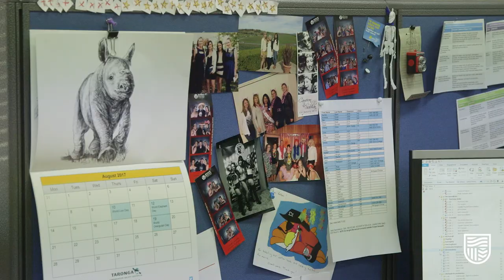Bachelor of Accounting at Charles Sturt University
Experience what it is like to study our Bachelor of Accounting at CharlesSturtUni